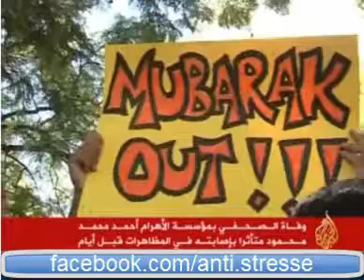المظهرات في عديد البلدان المؤيدة لمصر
page mta3 j@w w anti stresse wkobi DEVENIR FANS